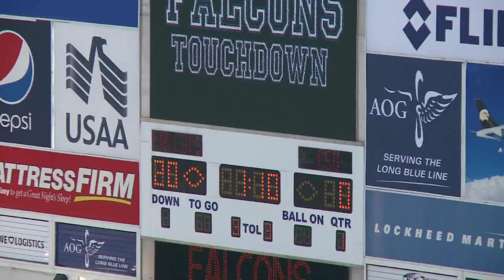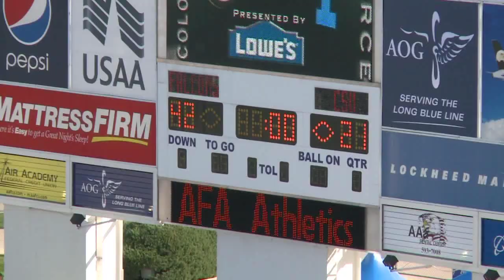Ram Report 10/1/12 Colorado State University (Part 1)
Highlights and reactions from CSU vs Air Force football game.